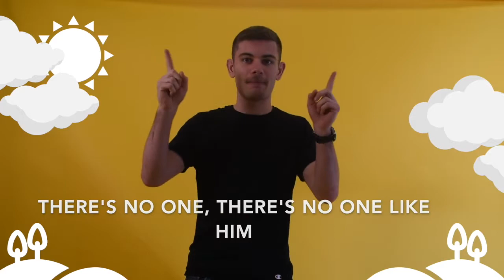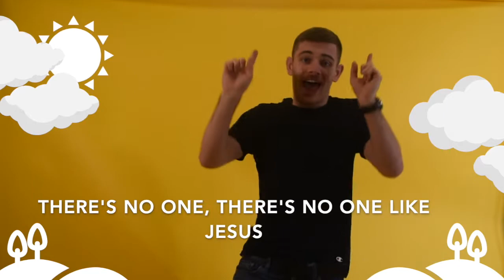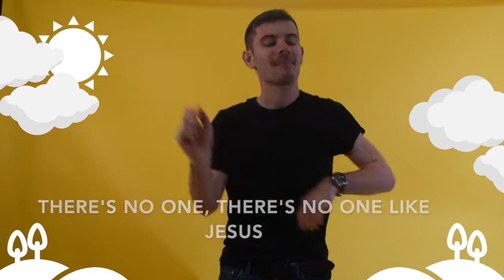There's No One Like Jesus - Chris Haines (performed by Joe Liddiard)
Songs (played under CCLI License #647):
"There's No One Like Jesus" Chris Haines
CCLI Song number: 7125997
Song Solutions Daybreak